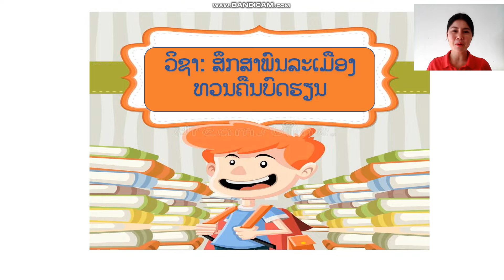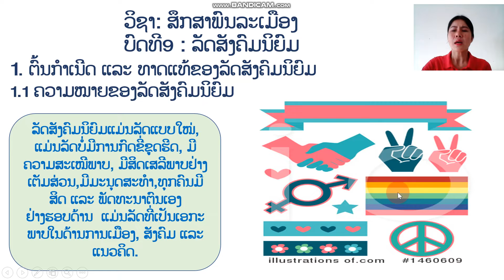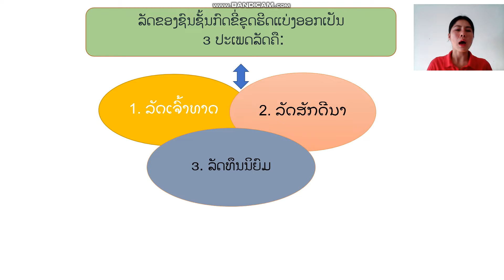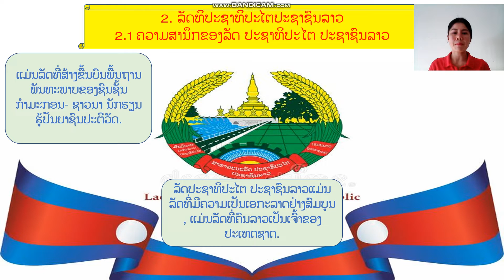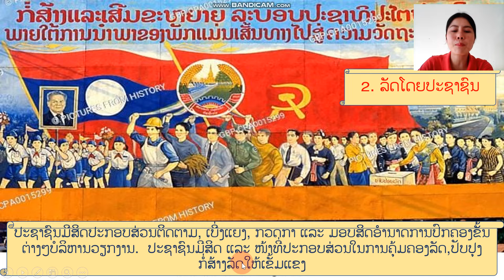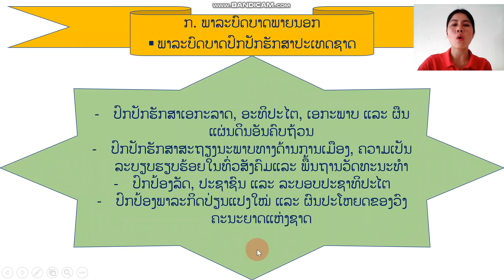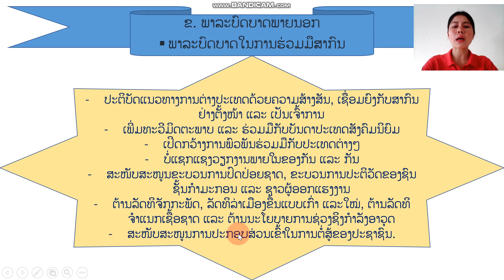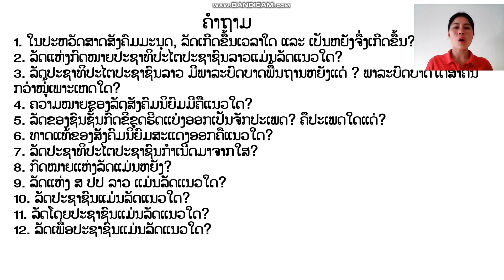ສຶກສາ ມ6 ບົດທີ 9